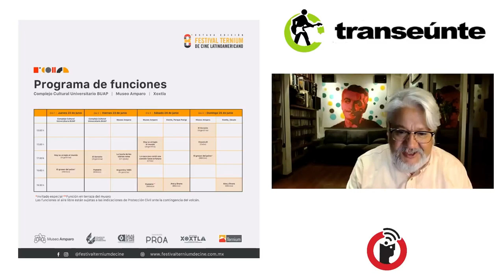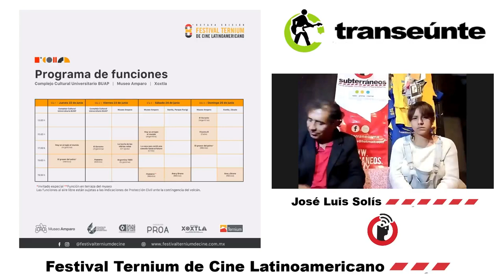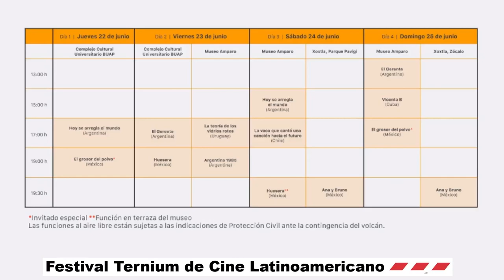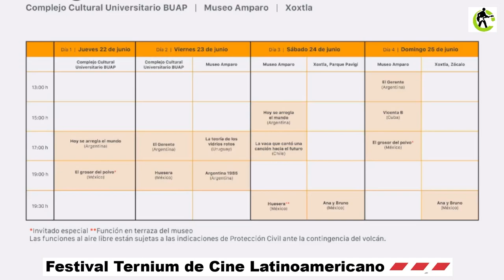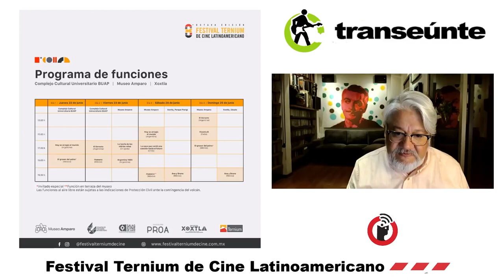JOSÉ LUIS SOLÍS en Transeúnte, de Subterráneos en Radio Común. FRAGMENTO del episodio 6.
JOSÉ LUIS SOLÍS en Transeúnte, de Subterráneos; en Radio Común.
FRAGMENTO del episodio 6. Transmisión del 21 de junio de 2023.

Escucha EN VIVO ahora en Radio Común los miércoles a las 09:00 PM a través de